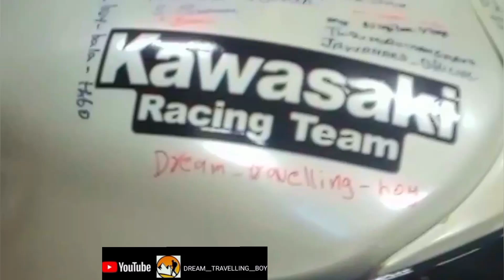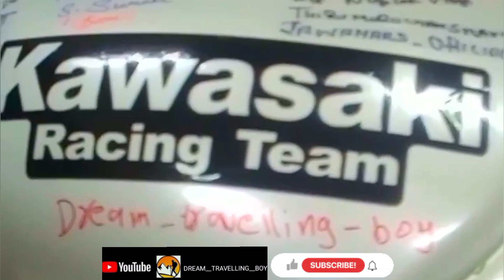ride 🏁in heart ❤️racer with my🏍️ bike